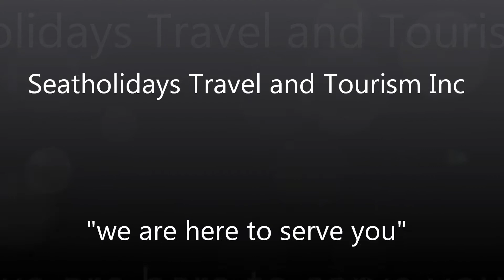Bunglasan Festival in Dumaguete by: + 63 915 2755 397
DUMAGUETE CITY, Negros Oriental, Philippines (PIA) - Nine contingents from different towns and cities will compete at the grand "festival of festivals" and street dancing showdown -- the highlights of Negros Oriental's Buglasan Festival - on October 21.

Said Festival is Negros Oriental's provincial fiesta born in 1981 when a search was conducted to compose a contingent that would represent Negros Oriental in the then Folk Arts Theater Festival. This year, it will be held at 8 A.M. at the Lamberto Macias Sports Center, while the street dance competition will be held at 2:00 P.M. around the city's main thoroughfares.